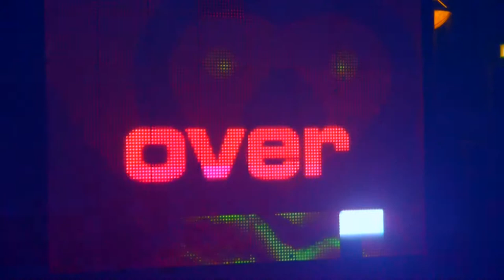Eastenders Star David Witts Comes To B.E.D Newry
Video Provided To B.E.D nightclub Newry By innovation media co and nitelife photography.

Check out B.E.D Newry's Facebook page for upcoming events and details on opening times and prices.

Video Credits
Filmed By - Darragh McCaughey (CEO - Innovation Media )
Edited By - Aaron O'Reilly ( NL Photography )
Music
Sub Focus - Turn back time